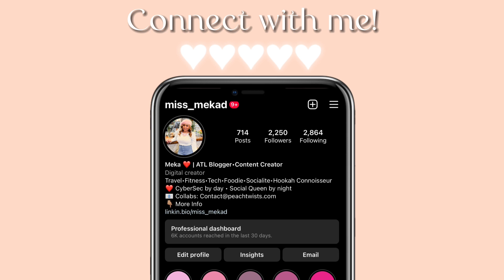FITNESS VLOG | Workout with Me! | Grow Your Booty!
Come with me to workout at Planet Fitness!